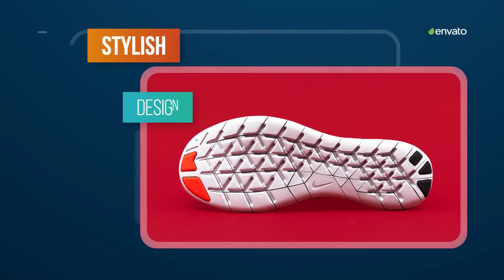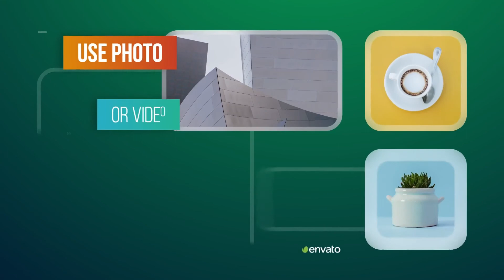Vibrant Colorful Slideshow After Effects template envato videohive slideshow 1080p 30fps H264 12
Download After effects template 'AAAA' now–

https://

If you are the author of this project and believe any that the use of the project preview on this channel are not legitimate, please write to e-mail and we will resolve this issue.

Areej After Effects Template is the leader in survey Adobe After Effects project and templates on Envato Marketplace. Areej After Effects Template releases best videohive templates as Logo and Intro projects, Broadcast design packages, Slideshow, Lower Third, Kinetick typography and all other best animations templates.